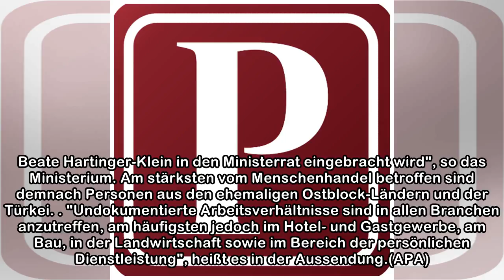Hartinger-Klein verlängert Förderung von Arbeitnehmern ohne Papiere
Die Beratungsstelle Undok und die Anlaufstelle Men Via werden weitergeführt. Sozialministerin Beate Hartinger-Klein (FPÖ) – APA/HERBERT NEUBAUER Die Weiterführung der Beratungsstelle Undok, die sich u...